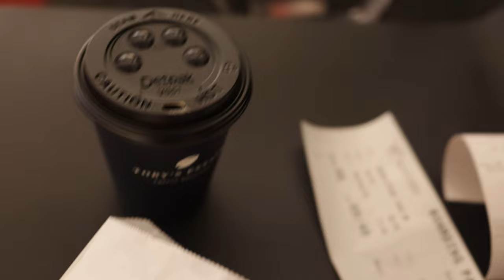PRO DEBUT 2 DAYS OUT! melbourne adventures, ifbb bikini pro vlogs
we have arrived in melbourne!!! 2 days out from my pro debut!
videography by : Ethan Brown @browniegainz (IG)